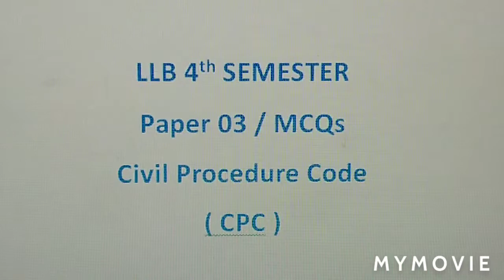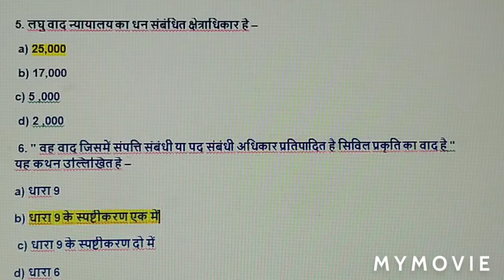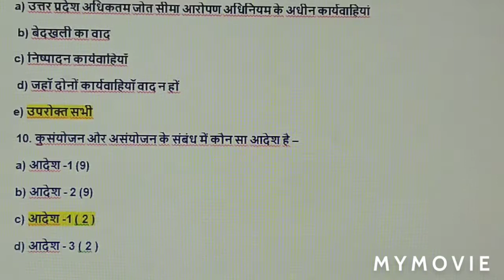CPC MCQs in hindi / CPC MCQs in hindi LLB / LLB. fourth sem./ By Brijesh Sir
आज की इस विडीयो में आपको  LLB. 4th semester के Paper 03 Civil Procedure Code se related 10 multiple choice questions (MCQs)  देखने को मिलेगा .

Civil Procedure Code ( CPC ) se related MCQs ki video link:
first video